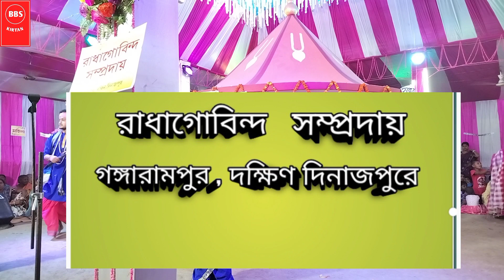চোখে দেখা আছে স্বপ্ন আছে ||chokhe dekha ache swapno || hare Krishna 2023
.[ স্বাগতম জানাচ্ছি আপনাকে
  আমাদের YOUTUBEচ্যানেলে ].

{LIKE_SHARE_COMMENT. KEEP WATCHING MY VIDEOS }

চোখে দেখা আছে স্বপ্ন আছে

চোখে দেখা আছে স্বপ্ন আছে dj

চোখে দেখার চেয়ে বেশি দেখি

চোখে দেখা কবরের আজাব

চোখে দেখা

চোখে দেখার চেয়েও বেশি দেখি

chokhe dekha ache swapno

chokhe dekha ache swapno ache

dj song chokhe dekha ache swapno ache

chokhe dekha ache song swapno ache

chokhe dekha ache swapno se

chokhe dekha ache swapno status

dj chokhe dekha ache swapno je song

chokhe dekha ache swapno buke

chokhe dekha ache swapno bangla gaan

Lord Shree Krishna Bangla Hare Krishna

Bangla Horinam

Bangla Kirton Peaceful Hare Krishna

Hare Krishna

Krishna Nam

Bhakti Sangeet

Kirtinayas

Radhe Radhe

Radhe Gobinda

Mayapuri Kirton

Jai Radhe

Maha Mantras

Kartiniyas

Astaprahar

Radhe Radhe

RadheKrishna

devotional song

Hare Krishna

রাধে রাধে

Krishna Bhakti video

গৌড়হরি GourHori Daily Devotional

হরে কৃষ্ণ নাম সংকীর্তন কীর্তন মেলা

Bangla Horinam Bangla Kirton

Hare Krishna Maha Mantras Bhakti Sangeet

bhaibehan kirton

Bhagawan Shree Krishnal Hindi Hare Krishna

Radhe Radhe

Radhe Gobinda

Mayapuri Kirton 2023 Hare Krishna

Horinaam 2023

Shree Krishna

Naam Kirton

Krishna Naam

2023 Krishna Naam

Astaprahar gaan

Radhe Krishna

2023 Hare Krishna

bangla kirton